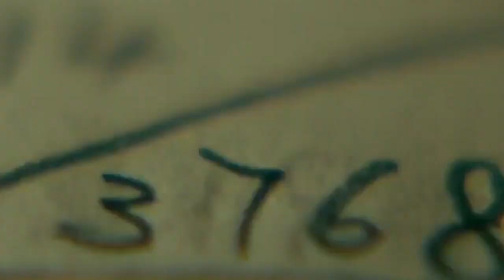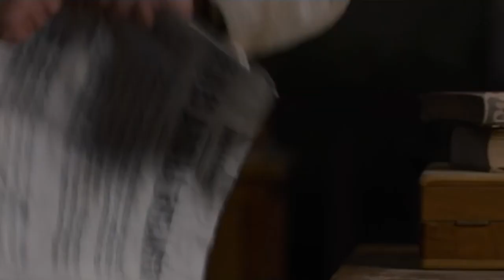Top 10 Best War Movies on Netflix To Watch Right Now! 2022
The call of duty meets the call to adventure in these gripping war movies. From patriotic films and public service announcements to retellings of historical events, the subject of war in cinema has evolved into a genre of its own.
Hey guys welcome to your entertainment channel Netflix Tops, where we will tell you about the top rated movies and series on Netflix! So, grab your popcorn and stay with us till the end of this video because today's video is going to list down the top 10 War Movies to watch on Netflix. So, let’s get started!
The Silent War (titled Sordo in Spanish) is a war movie about a deaf revolutionary soldier. Set in 1944, during the Spanish Revolution, the story is adapted from the eponymous graphic novel Sordo by David Muñoz and Rayco Pulido. Though most of the story is fiction, some events of the Spanish Civil War relate to real-life events.
The events in the movie take place around the end of World War II. The relentless fight of the Resistance and the Allied forces has finally pushed Nazi occupation out of France.
There are the usual stories of Vietnam war vets and then there’s Da 5 Bloods. An acclaimed and still underrated movie, to say the least, Da 5 Bloods is a powerful story that would be hard to forget if you watch it once.
Co-written and directed by Spike Lee, the movie follows a group of black Vietnam veterans who reunite in Vietnam after years to search for the remains of their squad leader and a buried treasure they had left behind when they were serving in the war. While the journey of these old war vets reconnecting with their past is very emotional, the performances are the real delight. Also, Chadwick Boseman’s work is something to look out for.

Topics covered:

Top 10 War Netflix Movies
Top 10 War movies
Top 10 War Netflix Original Movies Of All Time
Netflix War Movies List
War movies on netflix
War movies hollywood
War movies of all time
netflix War movies of all time
netflix War movies ever
War Netflix movies in 2022
War Netflix original series 2022
record breaker War Netflix movies 2022
trending War Netflix movies in 2022
top 10 War Netflix movies to watch in 2022
top 10 Netflix movies to watch right now
top 10 movies on Netflix in Hindi
top 10 most viewed Netflix movies 2022